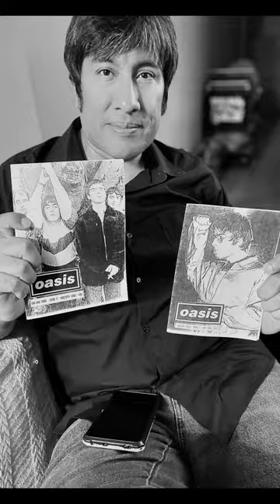Reacción (Reaction) al regreso de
Un recuerdo que quedará grabado en nuestra memoria, la madrugada del 27 de agosto de 2024, el día que se anunció el regreso de Oasis